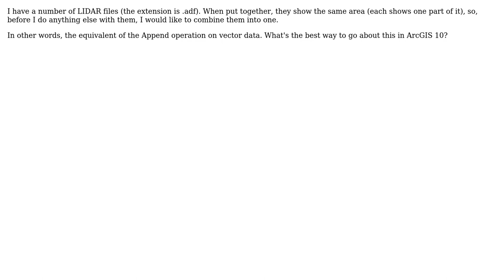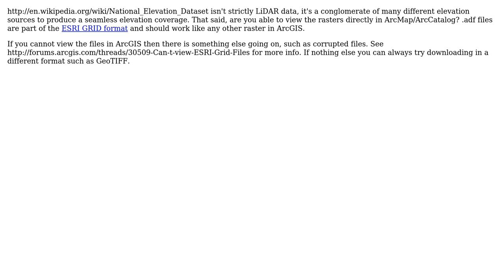GIS: Mosaicing LIDAR files in ArcGIS 10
With thanks & praise to God, and with thanks to the many people who have made this project possible! | Content (except music & images) licensed under CC BY-SA | Music | Images & others | With thanks to user PolyGeo user Mhoram user blah238 and the Stack Exchange Network Trademarks are property of their respective owners. You are responsible for your own actions.